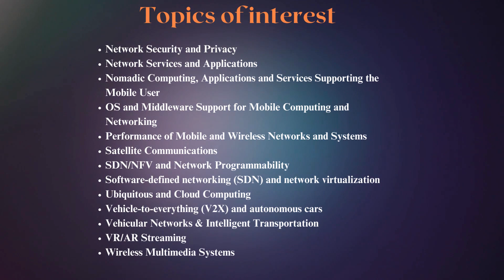8th International Conference on Networks and Communications (NET 2024)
8th International Conference on Networks and Communications (NET 2024)

SUBMIT NOW..!!